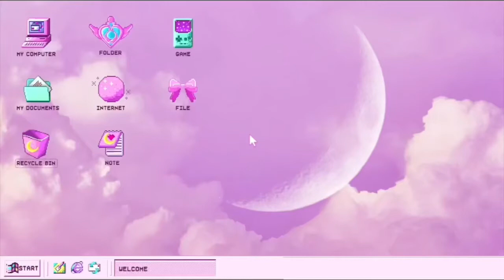༺ 𝐂𝐑𝐄★𝐓♢𝐑 ༻ Extreme Confidence Subliminal| 𝒄𝒉𝒊𝒆𝒍𝒍𝒚𝒃𝒓𝒆𝒂𝒅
— ꒰‧⁺ ⌨ Extreme Confidence ˀ ☁️ *ೃ༄

ㅤㅤㅤ┊          ┊
ㅤㅤ˚ ༘ ♡ ⋆｡˚    ❀

‼️CONTAINS FREQUENCIES DONT LAYER OR BUNDLE‼️

Song: ITZY - Icy

◛.Extreme confidence
◛.Be confident in everything you do
◛.Boost self esteem
◛.Free from insecurities, anxiety and depression
◛.Free from stage fright
◛.Always be and feel confident
◛.Free from anxiety attacks and panic attacks
◛.Free from any self-doubts
◛.Believe that you can do anything
◛.Extremely capable of anything
◛. Create your reality right now
◛.Love yourself

˚ ༘♡ ⋆｡˚    ꕥ

✎ 🏷 . . ⇢ ˗ˏˋ [Tips] ˎˊ˗ ꒰📎꒱
↳ Keep volume low and comfortable
↳ Act like you already have the results
↳ Take care of yourself always!
↳ Never lose hope, cause you already have the results
↳ Think positive and keep believing!
↳This formula is designed for listen once

This subliminal has been repeated, sped up, none are distorted, ONLY positive affirmations have been used, and subliminal can be used without headphones or just one. All of my Subliminals are unisex.